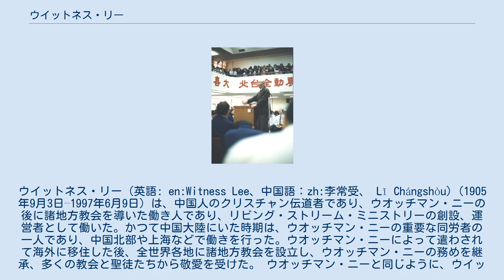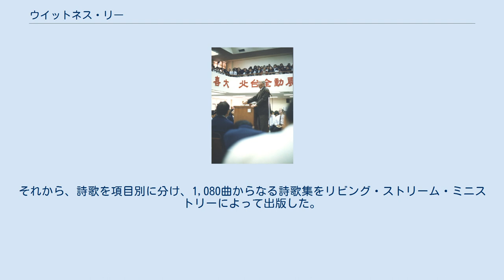ウイットネス・リー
ウイットネス・リー（英語: en:Witness Lee、中国語：zh:李常受、 Lǐ Chángshòu) (1905年9月3日–1997年6月9日) は、中国人のクリスチャン伝道者であり、ウオッチマン・ニーの後に諸地方教会を導いた働き人であり、リビング・ストリーム・ミニストリーの創設、運営者として働いた。かつて中国大陸にいた時期は、ウオッチマン・ニーの重要な同労者の一人であり、中国北部や上海などで働きを行った。ウオッチマン・ニーによって遣わされて海外に移住した後、全世界各地に諸地方教会を設立し、ウオッチマン・ニーの務めを継承、多くの教会と聖徒たちから敬愛を受けた。 ウオッチマン・ニーと同じように、ウイットネス・リーは、キリスト、その霊、命、教会の事柄を重んじた。そして、信者たちの主観的な経験と、キリストを命として経験することを強調した。また、それらの経験は教会の建造のためであり、その教会とは命のない組織ではなく、キリストの有機的なからだであると強調した。　2014年4月29日、ペンシルベニア州選出のアメリカ合衆国下院議員Joseph R.Pitts氏(en:Joe Pitts)は議会で公にウイットネス・リーを称賛して、「その影響は中国圏を越えて、全世界の信者たちに対して傑出した貢献をした」と述べた。 ウイットネス・リーは1905年、中国の山東省で生まれた。リーの母方の祖父は、南部バプテスト派の信者で、リーの母をキリスト教に導いた。母はアメリカ南部バプテスト派のミッション・スクールで学び、十代の時、その南部バプテスト教会でバプテスマを受けた。リーの父親は農夫であったが、1923年に亡くなった。子供たちに中国語と英語の十分な教育を受けさせるために、母親は自分の唯一の形見を売って十分なお金を作り、子供たちを学校に通わせた。 リーの母はチーフーのバプテスト教会に、リーを連れて行った。リーは煙台の南部バプテストの中国の小学校で勉強し、またアメリカ長老派の経営する英語ミッション・カレッジで勉強した。リーは若い時に南部バプテスト教会の日曜礼拝と日曜学校に出席したが、救われてはおらず、彼らのところではバプテスマも受けなかった。リーの二番目の妹は、救われてから、リーのために祈って、中国人牧師を紹介した。この牧師は何度もリーを訪問して、日曜の朝の礼拝式に参加するよう励ました。1925年4月、19歳の時に、リーはピース・ワンの福音の宣べ伝えによって感動され、主に立ち返り、神に仕えるために残りの全生涯を神にささげた。 リーはウオッチマン・ニーの著作を読むことによって、宗派というのは聖書的ではないことを認識し始めた。1927年の末、中華自立教会(en:Chinese Independent Churches)は、リーを彼らの理事会の一人に選んだ。ところがリーはその時、その地位を受けず、宗派を離れた。それ以来、リーはプリマス・ブレザレンのベンジャミン・ニュートン(en:Benjamin Wills Newton)派の集会に参加するようになり、そこに七年半の間とどまり、1930年、ブレザレンの指導者バーネット氏により海で全身を浸すバプテスマを受けた。 リーはクリスチャンになるとすぐに、さまざまなクリスチャン教師たちの書物を学び始め、ウオッチマン・ニーの二つの定期刊行誌「明けの明星」、「クリスチャン」を見つけた。リーはウオッチマン・ニーと文通を始め、聖書を理解する上での助言と指導を求めた。1932年、ニーは煙台を訪れ、彼らは初めて互いに会うこととなった。ニーの訪問の間、リーは自分と神との関係、またどのように聖書を学ぶかに関する理解に大変革があったと感じた。 この時期、リーは職業を捨て全時間で主に仕えるよう主が召していると深く感じ始め、1933年8月に仕事をやめて全時間で主に仕えるようになり、その8年前に生涯をイエス・キリストにささげると誓った誓願を成就した。その直後に、リーはウオッチマン・ニーから手紙を受け取り、そこには以下のように書かれていた。「ウイットネス兄弟、あなたの前途について、あなたは全時間で主に仕えるべきであるとわたしは感じています。あなたの感覚はどうでしょうか？　主があなたを導いてくださいますように」。リーはこの短い手紙を受け取って大いに励まされ、自分の決定に対して強い確信を受けたと感じた。 その時点から、リーはニーと密接に働いた。 1934年、リーと彼の家族は上海に移住し、ニーの出...